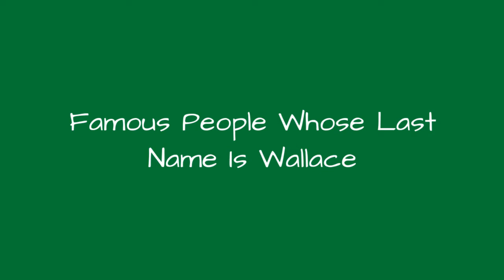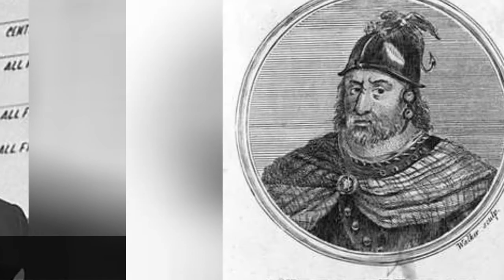Famous People Whose Last Name Is Wallace 🐊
Being a fairly common name, it's no surprise there are a lot of famous people with the last name Wallace. Do you recognize all the celebrities whose last name is Wallace on this list? Although not all of these people are related, they are all famous people with Wallace as their surname. From athletes and actors to musicians and political figures, this list provides images of each famous Wallace along with information about their lives. If your surname is also Wallace, you very well could be related to some of the well-known people on this list. Examples of famous Wallaces include Ben Wallace, Rasheed Wallace, and Mike Wallace, but there are plenty of others on this list to learn about other than just those three. If you want to know more about each celebrity Wallace, click their corresponding row and more information will appear. In some cases you can click the person's name and see what other lists of ours they are ranked on. more
0:00 - Intro
0:00:08 - Edgar Wallace
0:00:15 - Ian Wallace
0:00:22 - Marjorie Wallace
0:00:29 - Alfred Russel Wallace
0:00:36 - Gregg Wallace
0:00:43 - Steve Wallace
0:00:50 - George Wallace
0:00:57 - Bill Wallace
0:01:04 - Kristy Wallace
0:01:11 - Rusty Wallace
0:01:18 - Mike Wallace
0:01:25 - Jessie Wallace
0:01:32 - Bobby Wallace
0:01:39 - Mike Wallace
0:01:46 - Marcia Wallace
0:01:53 - Henry A. Wallace
0:02:01 - David Foster Wallace
0:02:08 - Dee Wallace
0:02:15 - George Wallace
0:02:22 - William Wallace
0:02:29 - Gerald Wallace
0:02:36 - Mike Wallace
0:02:43 - Rasheed Wallace
0:02:50 - Ben Wallace